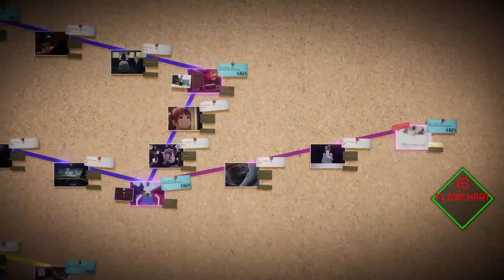Hitomis Vergangenheit | AI: The Somnium Files | Part 32 (German/Deutsch/Let's Play/Blind)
~ AI: The Somnium Files | Let's Play | German | Deutsch | Blind ~

Hitomi wirkt wie ein wirklich langweiliger Charakter - und das ist sie auch! Ihre Vergangenheit ist hingegen schon wesentlich interessanter und vor allem ziemlich relevant um das große Ganze zu begreifen.